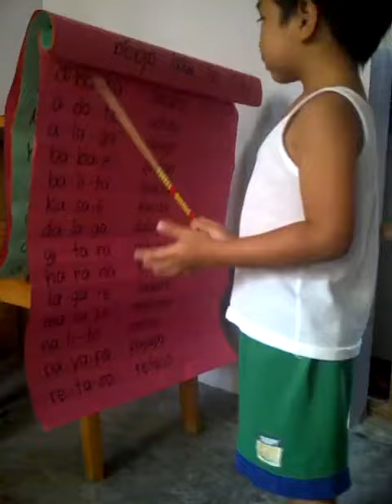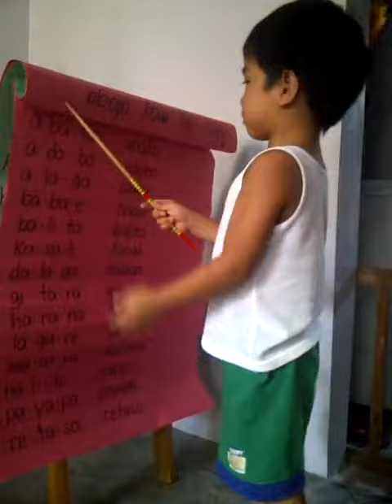Blue - Reading Time (Part 2)